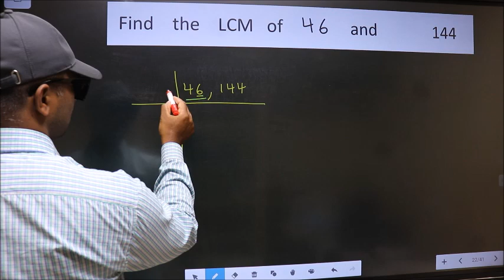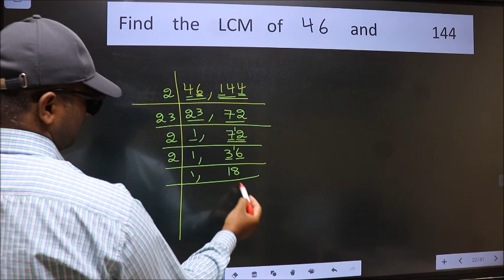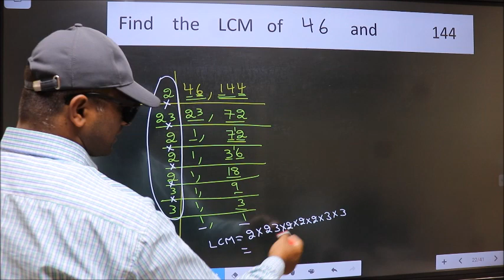LCM of 46 and 144